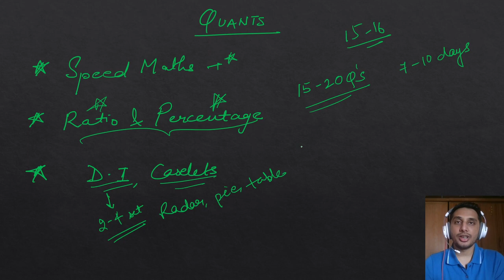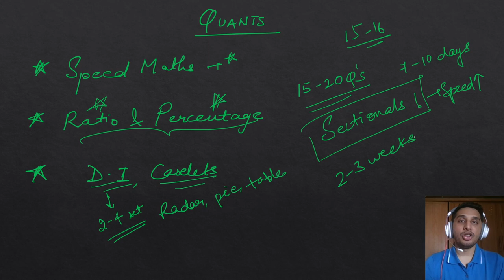How I Cleared 8 Prelims in 2022-23 | My Approach, Strategy and Sources | Crack Banking exams in 2023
I am providing link to my strategy videos that can help you understand about the important topics that come in exam as well as the sources that will definitely help you!

After your basics are done you can move on to mocks videos on YT such as below

After enough practice you can move on to sectional tests and mock tests!

banking exams
prelims exams
ibps po
sbi po
ibps clerk
sbi clerk
ibps rrb
exam strategy
exam preparation
important sources
bank exams 2023
quant strategy for bank exams
reasoning strategy for bank exams
english strategy for bank exams